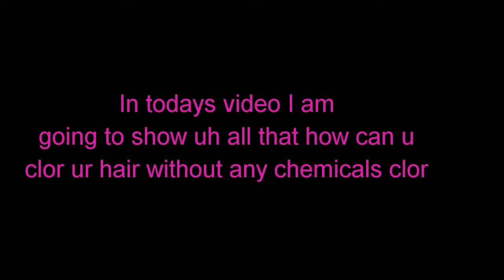How to apply mehandi in our hair for perfect red burgundy hair colour.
Hy friends..
Me Yashmine..
From OWN BEAUTY...

In todays video Iam going to show uh all that how we should apply mehandi in our hair for red burgundy hair colour...

So friends...if my video is helpful for uh all then plz press like button and also share my video...

bye

take care.